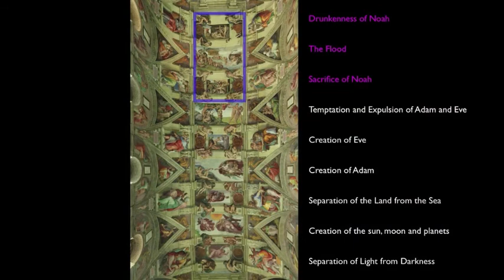Michelangelo Ceiling of the Sistine Chapel